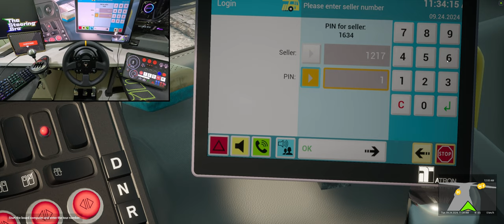The Bus - Dynamic Weather Gameplay - Scania Citywide | Thrustmaster TX Steering Wheel Gameplay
Get ready for an exhilarating ride in the virtual world with "The Bus - Dynamic Weather Gameplay - Scania Citywide | Thrustmaster TX Steering Wheel Gameplay"! Jump into the driver's seat of the highly realistic Scania Citywide bus and experience the thrill of battling extreme weather conditions. Strap on the high-quality Thrustmaster TX Steering Wheel and take command of the road like never before. Be spellbound by the dynamic weather effects, from pouring rain to thick fog, as you navigate through the city. Immerse yourself in this extraordinary simulation and put your driving skills to the ultimate test. Get a taste of mother nature's temper with "The Bus - Dynamic Weather Gameplay - Scania Citywide | Thrustmaster TX Steering Wheel Gameplay"!